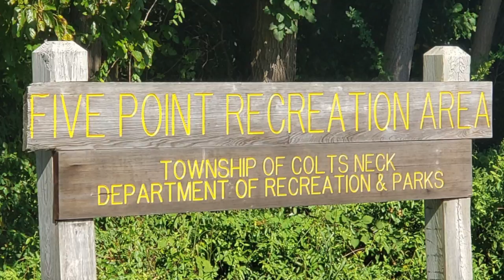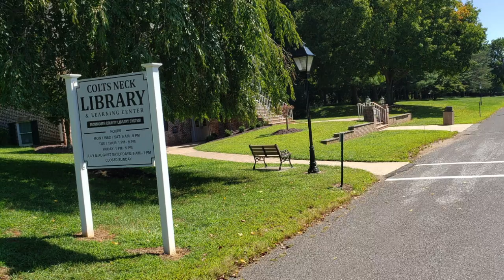Life in Colts Neck ep 4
Another day in the life in Colts Neck! Watch and take a tour of the town and see everyday community buildings that bring a sense of home to the town. Featuring places like Bucks Mill, Five Points, Colts Neck Community Center, Colts Neck Municipal building and more!